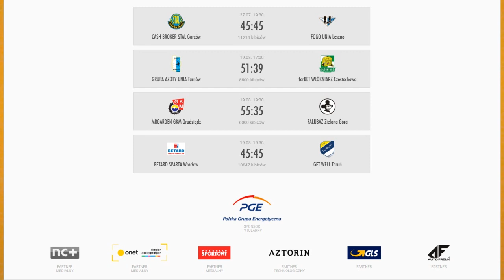LSD - S01E13: Wspomnienie T. Jędrzejaka, 13. runda PGEE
Niecodzienny Magazyn Żużlowy, odcinek #13:
- wspomnienie T. Jędrzejaka
- kłopoty Falubazu Zielona Góa
- tarnowskie nadzieje
- smutny Rafał Dobrucki

Goście: Kuba Łączkowski (Ambasador PGEE), Mateusz Dziopa (Radio Gol / Przegląd Sportowy) oraz Tomasz Kania (Tygodnik Żużlowy,)

Miniaturka: Janusz Tokarski